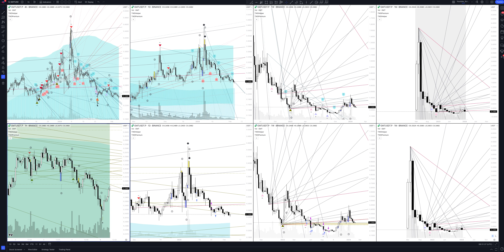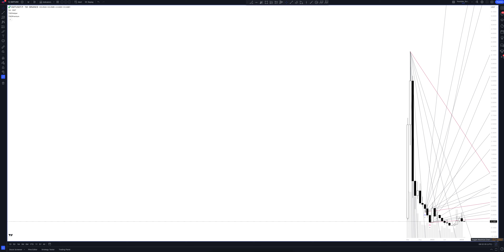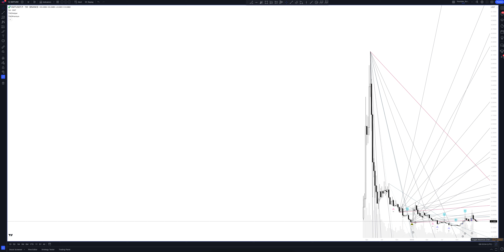STEPN forecast, (GMTUSDT.P) today analysis and 2024 | GMT / TETHERUS price prediction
In this video you will see a complete overview and professional analytics of GMT / TETHERUS on all time intervals, and also learn how to buy or sell GMT / TETHERUS today and next week. Considering that we are analyzing monthly timeframes for GMTUSDT.P, this will help you make forecasts for any time interval. Whether you are a trader starting from scratch or an investment enthusiast, this video will definitely give you a complete understanding of the market situation.

If you are interested in the GMT / TETHERUS price forecast for today and tomorrow, see the GMT / TETHERUS analytics on the hourly interval.
If you are a trader and you are interested in the price forecast GMT / TETHERUS for the day, look at the analytics GMT / TETHERUS on the daily timeframe.
If you are an investor and you need a price forecast STEPN for a week, look at the analytics GMT / TETHERUS on a weekly interval.
If you are a professional investor and you are interested in the STEPN price forecast for 2023, see the GMTUSDT.P analysis on a monthly interval.

All analytics are done using the professional trading indicator The Waved™ Premium. In it you will find trading signals for GMT / TETHERUS, VSA analysis STEPN, technical analysis GMTUSDT.P, divergence signals for GMTUSDT.P, review of trading patterns. And you will find out whether the price will goes up or down in the near future. STEPN is a self-styled “Web3 lifestyle app” with GameFi elements on the Solana blockchain. It combines aspects of a play-to-earn game with a fitness app to create a new category coined “move-to-earn. ” Users buy NFT sneakers, which they can use to earn in-game currency while walking, running, or jogging. STEPN aims to revolutionize the market of fitness applications by incentivizing millions of users to follow a healthier lifestyle. The app solves several problems like “proof of movement” - proving that users really exercised - and a functioning GPS system. Moreover, STEPN incentivizes users financially and plans to introduce social rewards elements and successfully contributes to carbon neutrality.  The application is available for Android and iOS and has gone from its inception stage to the open beta version in only five months. After its successful IDO in March 2022, STEPN plans to optimize its in-game features and launch on several other chains in the future.